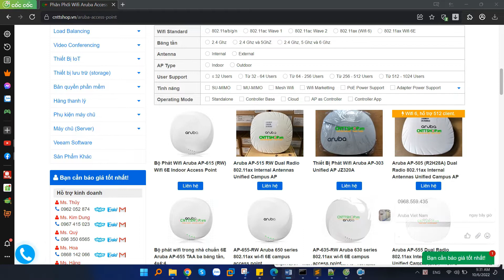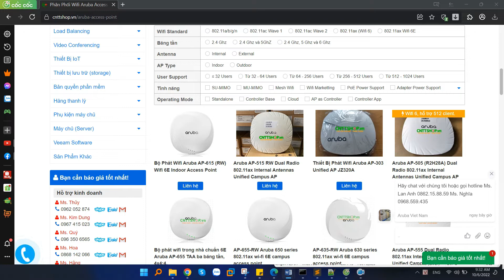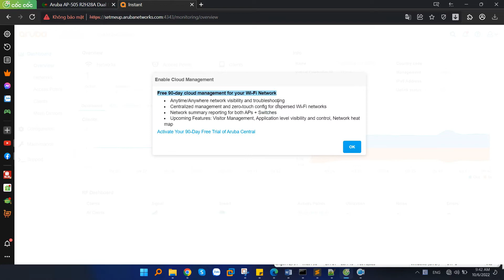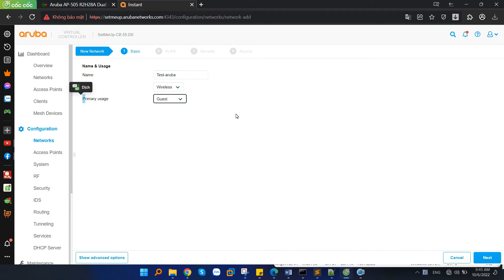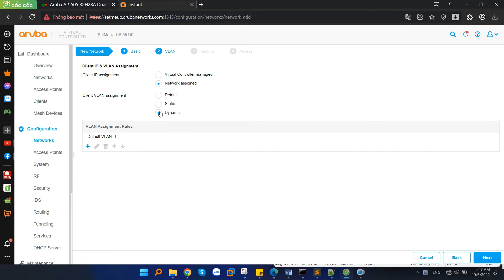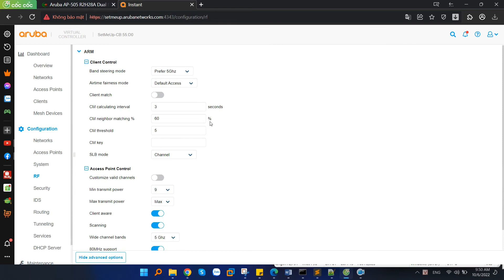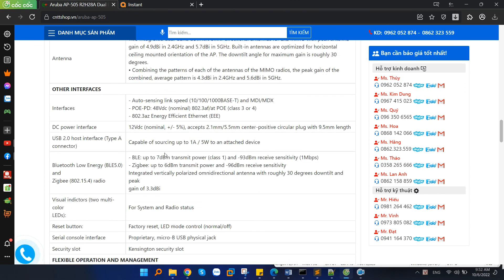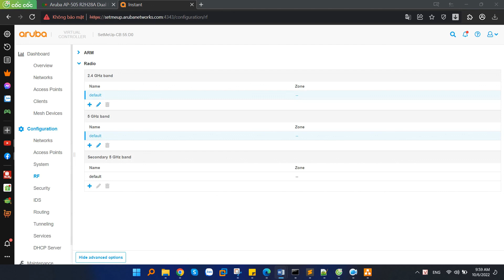Hướng dẫn cấu hình Wifi Aruba AP-303, AP-505, AP-515 - Tăng khoảng cách phát sóng của Wifi Aruba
Hướng dẫn cấu hình wifi Aruba dòng Uniffied như Aruba AP-303, AP-505, AP-515... chạy Virtual Controller để quản trị các AP khác. Hướng dẫn tối ưu wifi Aruba để phát sóng tốt hơn.

00:00 Giới thiệu Aruba Virtual Controller
01:19 Đăng nhập vào Wifi
04:56 Cấu hình SSID phát wifi cho Client
08:50 Tăng khoảng cách phát sóng của Wifi

Công Ty TNHH Công Nghệ Việt Thái Dương